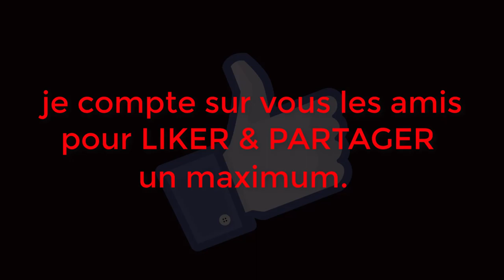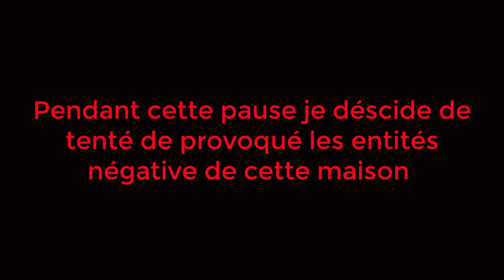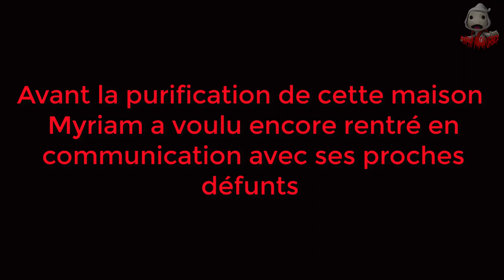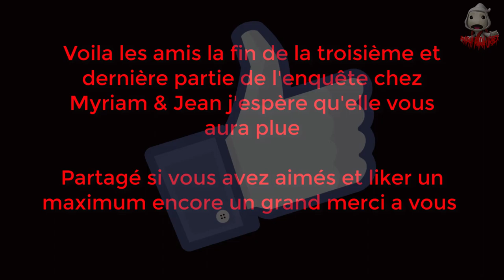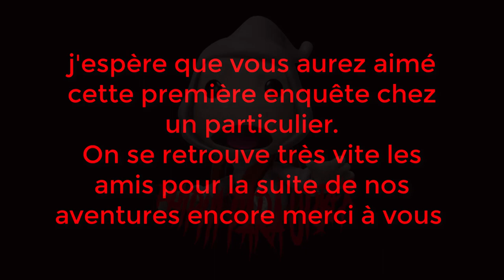Enquête Chez Myriam & Jean Part03 Le final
Voilà les amis enfin la troisième et dernière partie de l'enquête chez Myriam & Jean.
J'espère que cette enquête en 3 parties vous aura plu encore merci à vous tous et toutes.
Joyeuse fête de fin d'année et rendez-vous en 2019 pour de nouvelles aventures.

Désolé les amis j'ai désactivé les commentaires désobligeants.
Si certaine personne n'aime pas notre méthode de travail pas de souci passé votre chemin.
Merci.